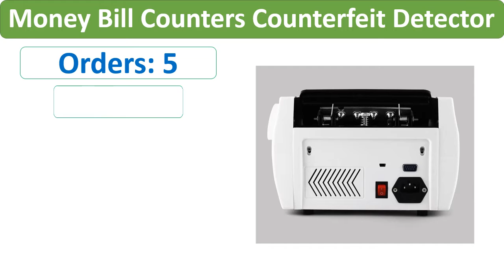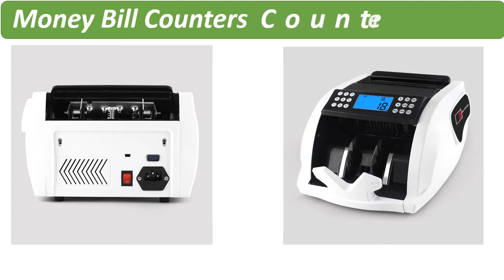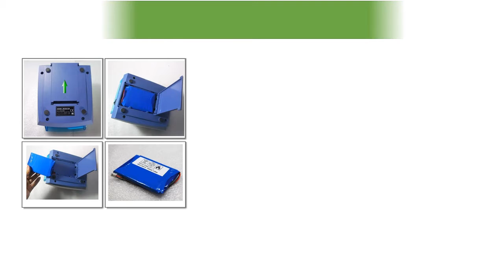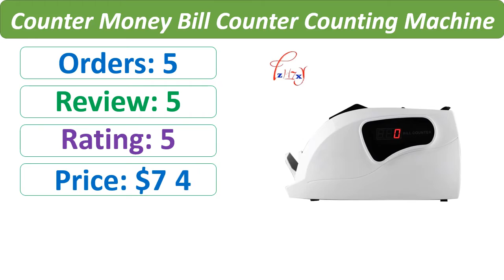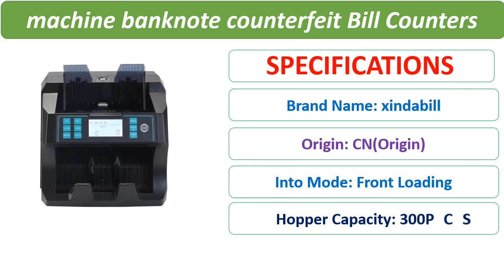Top 5 Best Counterfeit Bill Detectors Review 2021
Are you Searching for Best Counterfeit Bill Detectors? So now you are in the right place for getting the valuable info on Counterfeit Bill Detectors.

1. black money counting machine banknote counterfeit Bill Counters fake money detector for USD/EUR/ILS

2. Automatic Money Counter Money Bill Counter Counting Machine Counterfeit Detector Suitable for Multi-Currency

3. HL-520 Portable FAKE Banknote Detector Mini Money Detector Counterfeit Currency Detector for US Dollar Bill Detecting Machine

4. FT2050 Money counter New LCD Display Money Bill Counters Counterfeit Detector UV & MG Cash Bank 110V 220V EU US Counting Machine

5. FT2050 Money counter New LCD Display Money Bill Counters Counterfeit Detector UV & MG Cash Bank 110V 220V EU US Counting Machine